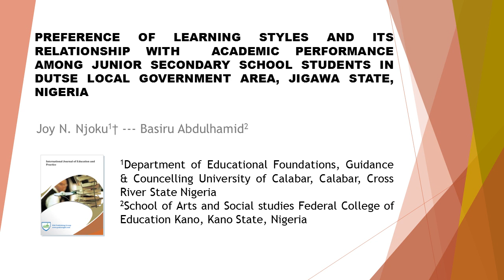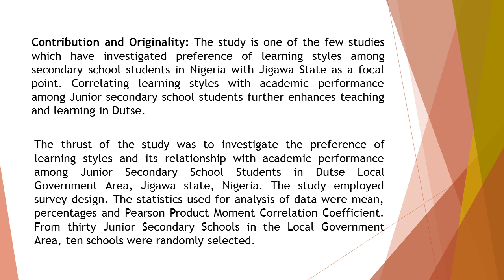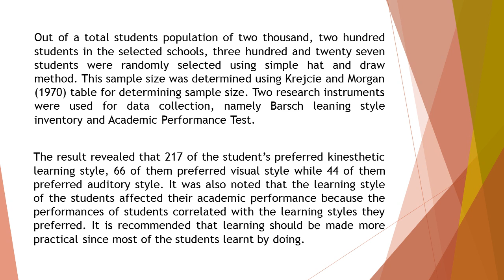Preference of Learning Styles and its Relationship with Academic Performance among Junior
Preference of Learning Styles and its Relationship with Academic Performance among Junior Secondary School Students in Dutse Local Government Area, Jigawa State, Nigeria